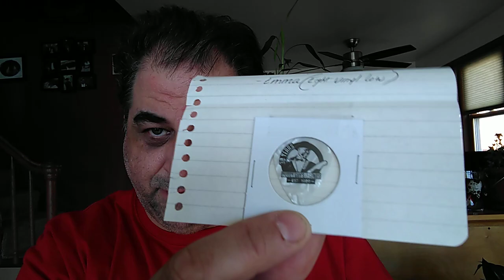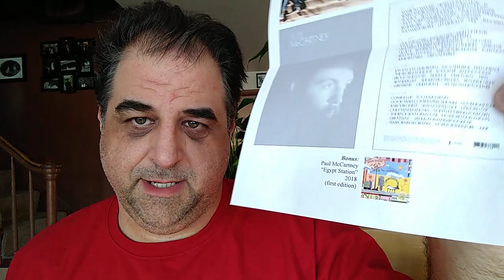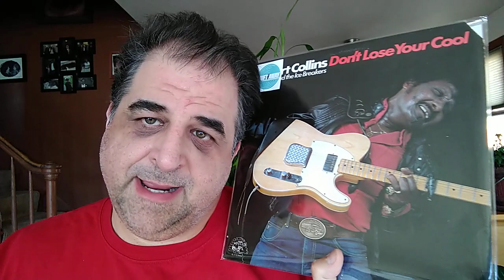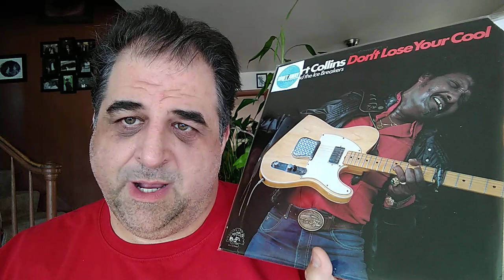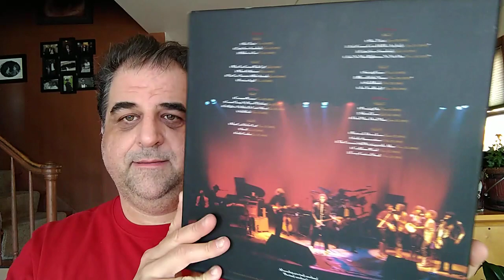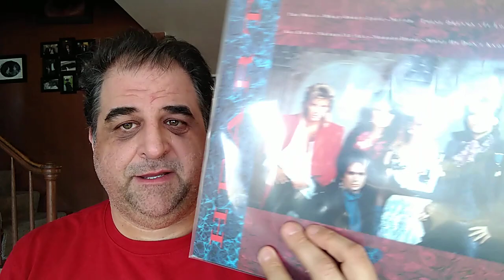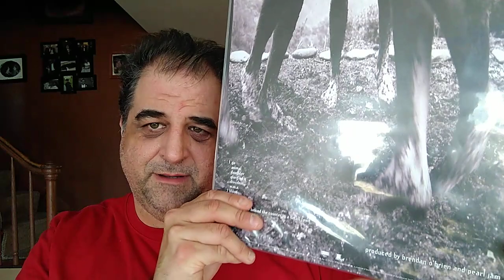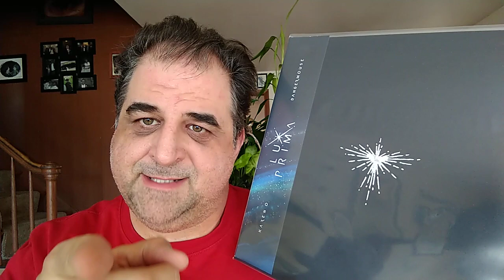VCLT and Barnes and Noble 50% off records